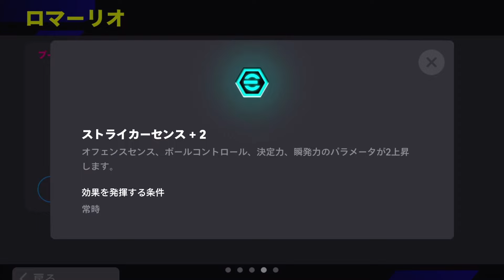【最強CF】EPICブースター『ロマーリオ』選手評価！おすすめ育成＆追加スキル徹底解説!!!【eFootball2024/イーフト/イーフトアプリ】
・イーフトで特殊433フォメを最初に紹介(クロアチア＆ポルトガルで設定)